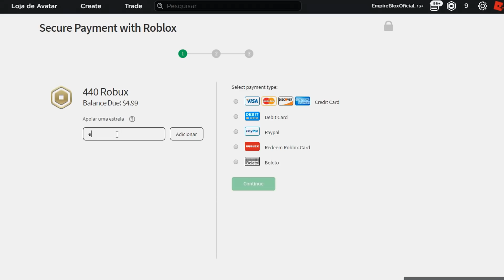A VERDADE SOBRE O NOVO MODO DE PIGGY !! NÃO CONSTRUA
MEU INSTAGRAM : @rodrigo_santosrb
●▬▬▬▬▬๑۩۩๑▬▬▬▬▬▬●